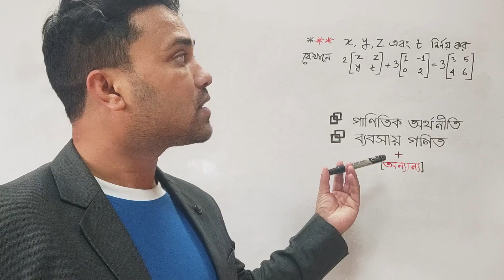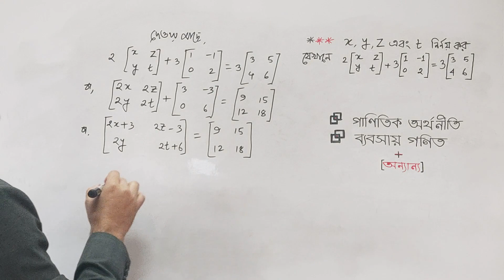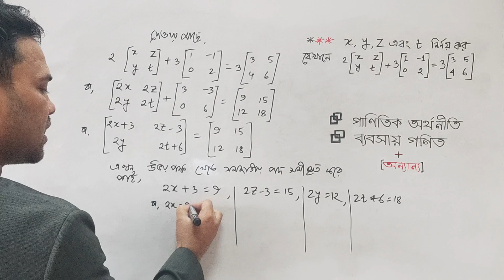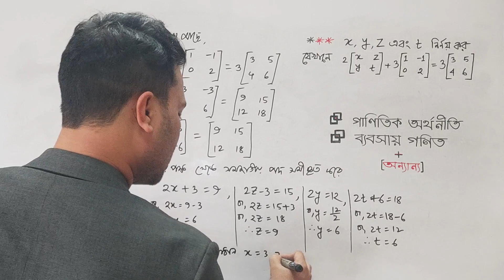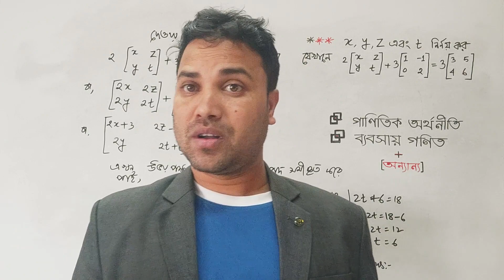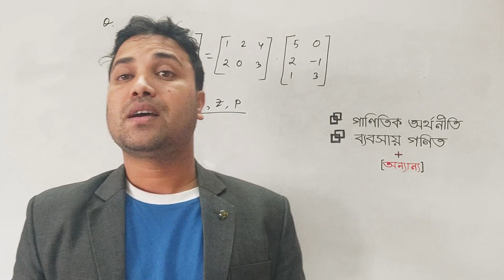Matrix Question Solution || Mathematical Economics || Business Mathematics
👉  এই ভিডিওতে আলোচনা করা হয়েছে Matrix Question Solution সম্পর্কে। অন্যান্য ভিডিওগুলোর লিংক নিচে দেয়া হয়েছে। তোমাদের প্রয়োজন অনুযায়ী সেগুলো দেখে নিতে পারো।

related search:
Matrix question solution,
Matrix equation solution,
x y z এবং t এর মান নির্ণয় কর,
Sukumar Sen,
Mathematical economics,
Business mathematics,
inverse functions,
inverse,
math,
জাতীয় বিশ্ববিদ্যালয় গাণিতিক অর্থনীতি,
জাতীয় বিশ্ববিদ্যালয় ব্যবসায়ী গণিত,
ম্যাট্রিক্স সুকুমার স্যার,
ম্যাট্রিক্স এডুটেক একাডেমি,
edutechacademyterget,

এটি একটি শিক্ষামূলক চ্যানেল। শিক্ষার্থীদের সহায়তা করাই এই চ্যানেলের মূল উদ্দেশ্য।

👉 বিকাশ (পারসোনাল):  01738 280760 [ সেন্ড মানি করবে অনলাইন ব্যাচের
শিক্ষার্থীরা। এরপর এই নম্বরে টেক্সট করবে নাম এবং টাকার পরিমাণ লিখে। ]